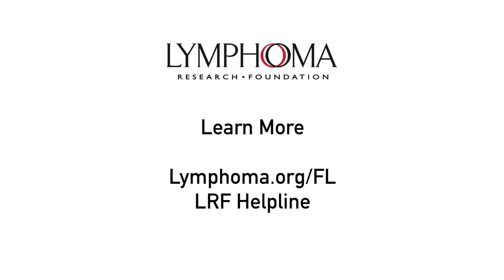Understanding Follicular Lymphoma with Dr. Patrizia Mondello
Dr. Patrizia Mondello of Mayo Clinic, Rochester gives a thorough overview of follicular lymphoma, including information on diagnosis and treatment options. For more information about follicular lymphoma please visit the follicular lymphoma learning center